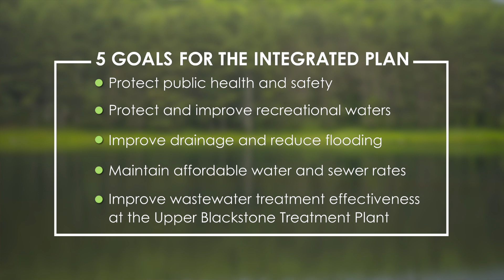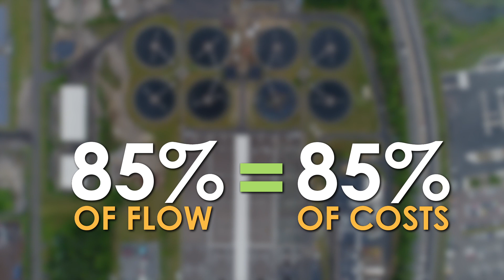Integrated Water Resources Management Plan -- City of Worcester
WORCESTER, MA, October 11, 2018 – The video provides an overview of DPW&P’s drinking water, wastewater, and stormwater systems and explains how the Integrated Plan will benefit the residents, businesses, and environment in Worcester.
 In the coming decades, the City’s water and sewer systems will face increasingly demanding state and federal regulations. Since much of the City’s infrastructure is beyond its useful life, the Integrated Plan will help provide cost-effective solutions for maintenance and upgrades.
for more information and to sign up to receive meeting notices and updates by email.